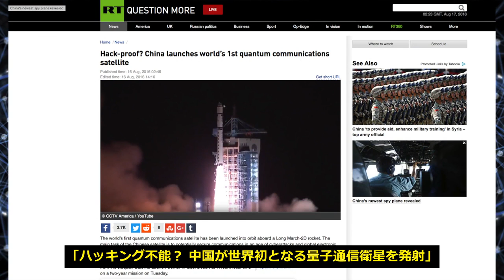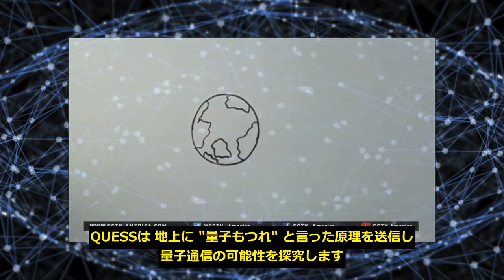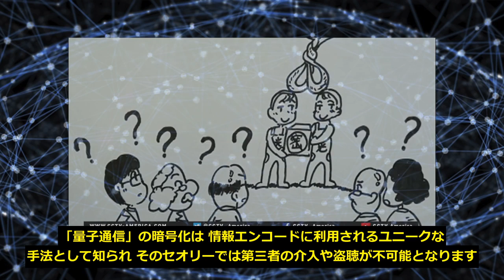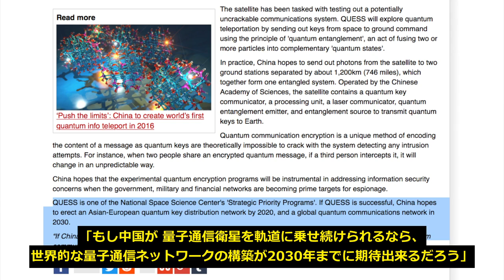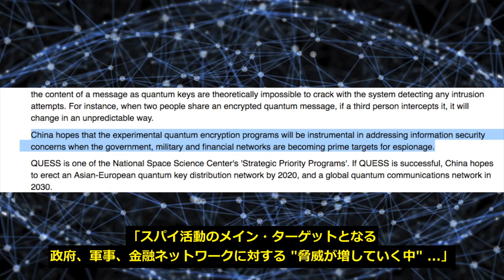中国、 世界初のハッキング不能な「量子通信衛星」打ち上げに成功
「量子通信」が今後どの様な形で我々の生活に影響しうるのか？また、国連が掲げる「2030アジェンダ」と奇妙にも一致する、量子通信の方向性が示すものとは？中国CCTVのニュース映像を交え、その恐るべき構造に触れていきます。

ウォールストリート・ジャーナル・ジャパン